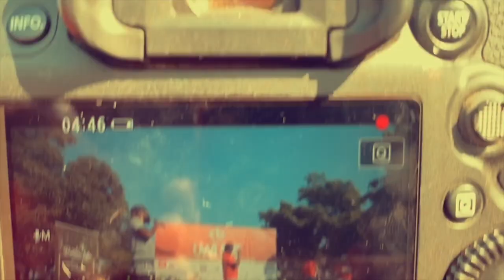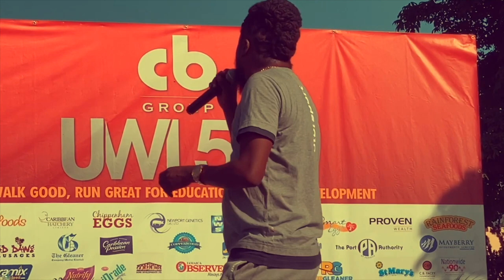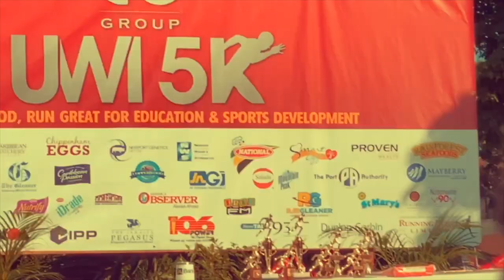Beenie Man Perform at University of the West Indies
Big Up And Trust
Dude
Dick
King Of The Dancehall